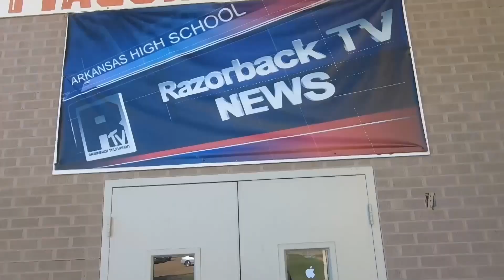Good Morning AHS December 11th